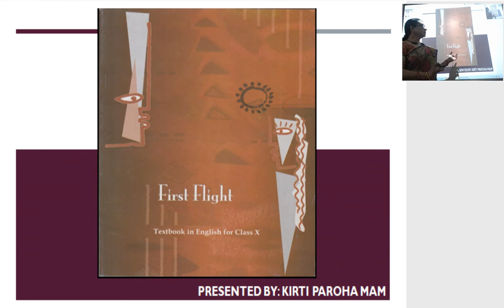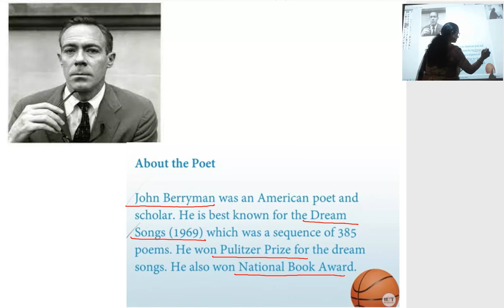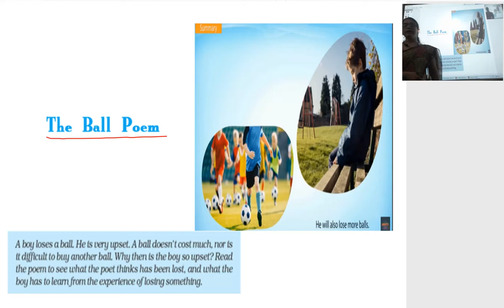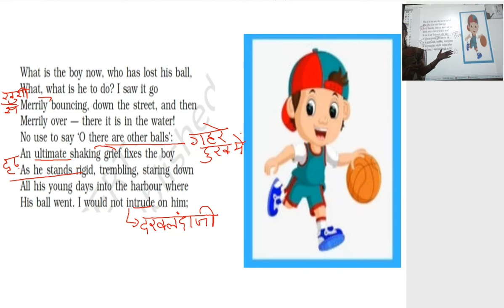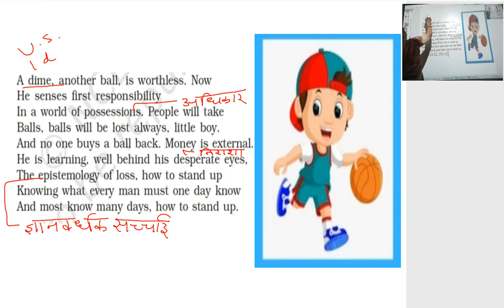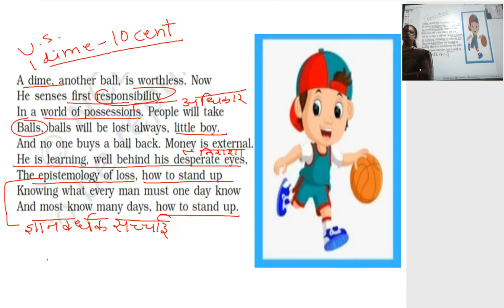class 10th English FIrst Flight the Ball Poem